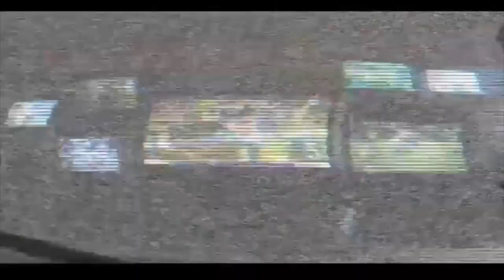Can Deshaun Watson handle the Seahawks' Legion of Boom and the 12th Man?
Welcome to 3 And Out where we take a look at three of the biggest games from the upcoming week. It’s hard to believe that it is already Week 8, but here it is. Luckily for us we have some totally rad games dialed in. Up first we head into the flood again as Russell Wilson and the 4-2 Seattle Seahawks play host to Deshaun Watson and the 3-3 Houston Texans. Deshaun has taken the NFL by storm and has Houston heading in the right direction. Unfortunately for the Texans, that direction takes them to Seattle this week where the LOB and the 12th Man will be rockin and rollin. Up next it’s Sunday Night Football as the 3-3 Detroit Lions play host to the 5-2 Pittsburgh Steelers. The Steelers have been heating up since Lev Bell started getting it going, but the Lions will do their best to protect the den. We wrap up Week 8 with an awesome edition of Monday Night Football. Alex Smith and the 5-2 Kansas City Chiefs host Von Miller and the 3-3 Denver Broncos. Both teams are coming off of back to back losses which has got things in the AFC West a little bit tighter. So much NFL goodness. Get your fix right here with Casey and Dave as we go 3 And Out!